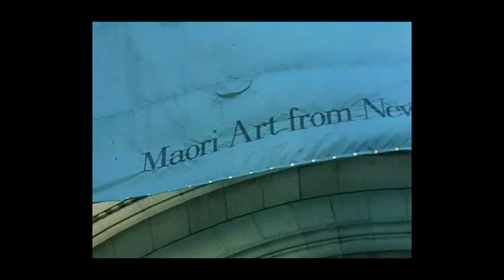Ihakara Puketapu - Te Waka Toi Awards 2019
Ihakara (Kara) Puketapu – Te Atiawa

Award: Te Māori Award: Recognising Leadership in the Development of the Te Māori Exhibition | Te Māori Manaaki Taonga Trust

Recognising the outstanding contribution by an individual to the success and legacy of Te Māori.

Kara was fundamental to the success of the Te Māori exhibition as Secretary for Māori Affairs, working under the auspices of the Queen Elizabeth II Arts Council.  This watershed international exhibition of Māori art – Te Māori (1984 – 1987) made a significant impact on the value of Māori cultural heritage, arts and people in New Zealand.  This award is to restate the importance of Te Māori in the present and for future generations.  The inaugural award will be a wahaika named Te Wehenga, produced by Rangi Kipa and acquired by Te Māori Manaaki Taonga Trust in 2015 to mark the launch of the new Trust deed.